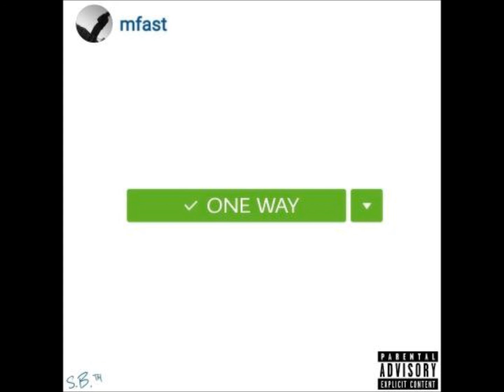MFast - One Way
Produced by.8 Bars
Engineered by. MFast
Artwork by. Shai

Happy Birthday Pops. 9/8/1967